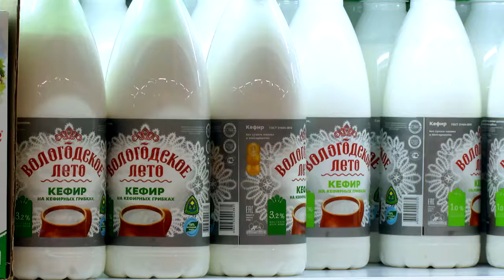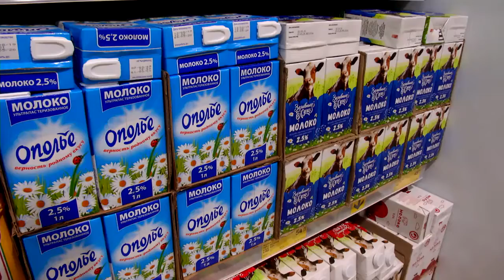Фальсифицированные продукты можно встретить на прилавках любых магазинов